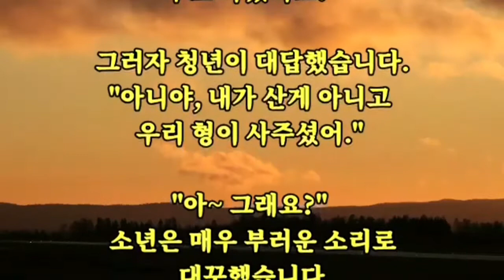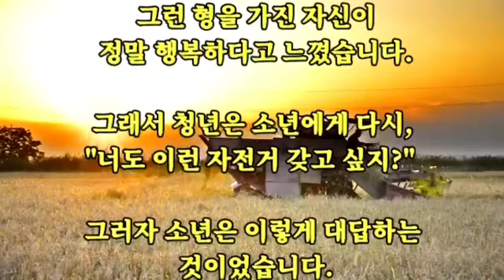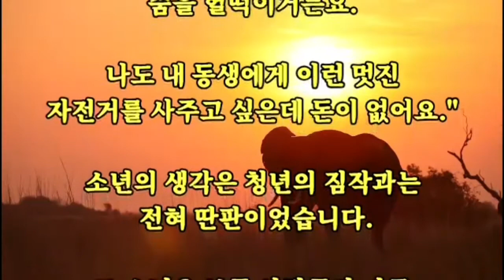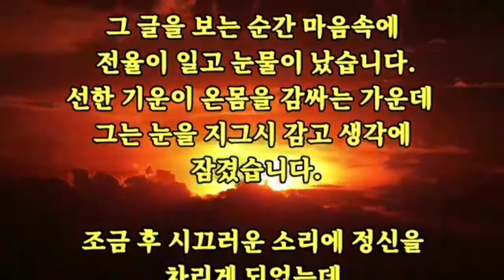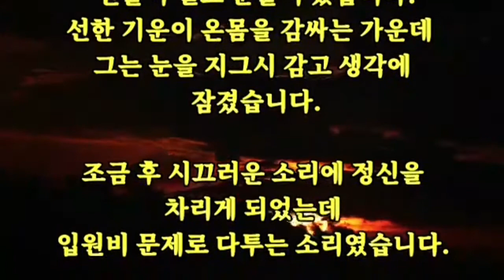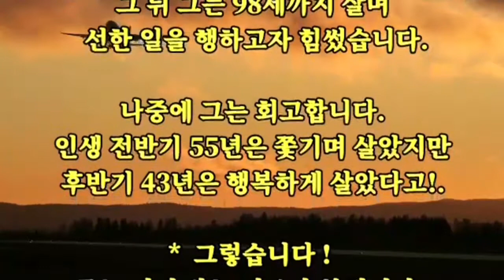건네는 행복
장수비결 나눈다